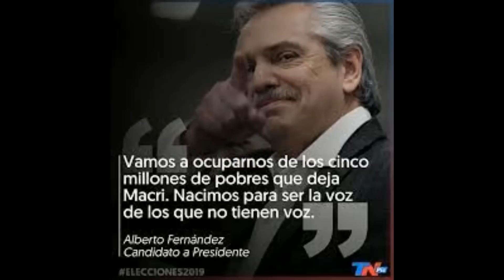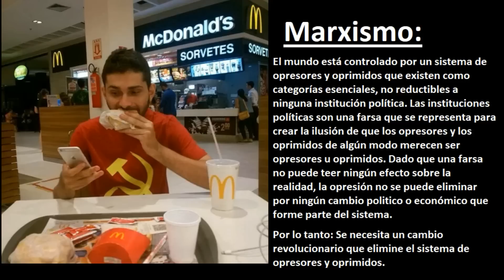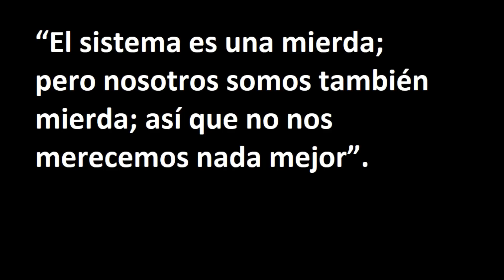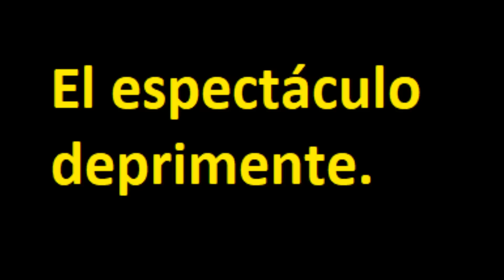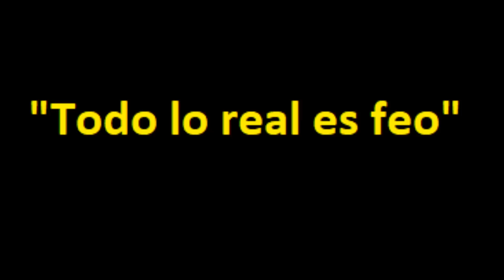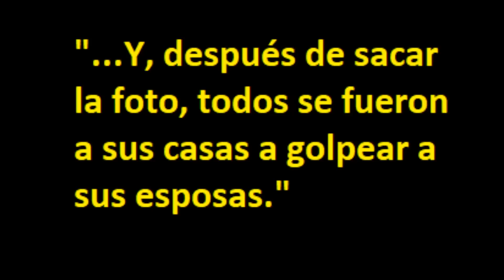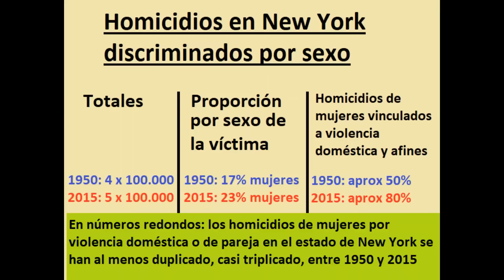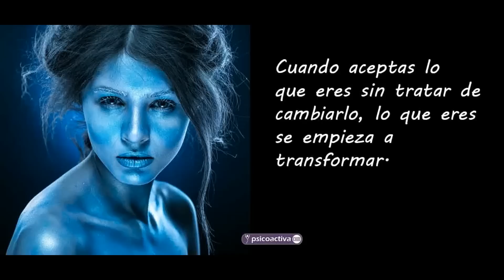Una cultura basada en la envidia, el rencor y el auto-desprecio.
Mi cuenta en Gettr:
Filosofiadepeli

Música de la intro:
Cristian Bellino

Avatar del canal:
Super Merienda